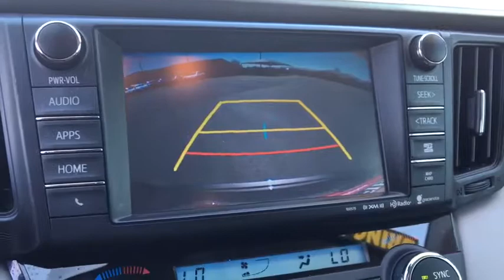2016 Toyota RAV4 Phoenix, Glendale, Peoria, Sun City, Surprise, AZ 480789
Magnetic Gray Metallic Used 2016 Toyota RAV4 available in Phoenix, Arizona at Bell Road Toyota. Servicing the Glendale, Peoria, Sun City, and Surprise, AZ area.

Come see this 2016 Toyota RAV4 XLE. Its Automatic transmission and Regular Unleaded I-4 2.5 L/152 engine will keep you going. This Toyota RAV4 features the following options: Wheels: 17 x 7.0J 5-Spoke Superchrome Alloy -inc: caps, Variable Intermittent Wipers, Urethane Gear Shift Knob, Trunk/Hatch Auto-Latch, Trip Computer, Transmission: 6-Speed Automatic, Transmission w/Driver Selectable Mode, Sequential Shift Control and Oil Cooler, Towing w/Trailer Sway Control, Tires: P225/65R17H AS, and Tailgate/Rear Door Lock Included w/Power Door Locks. Test drive this vehicle at Bell Road Toyota, 2020 West Bell Road, Phoenix, AZ 85023.